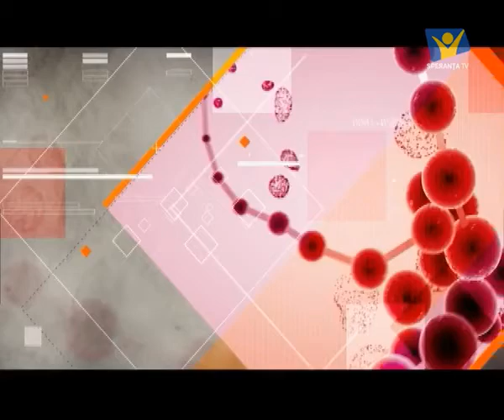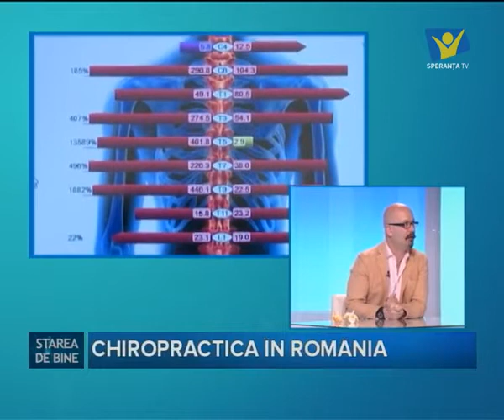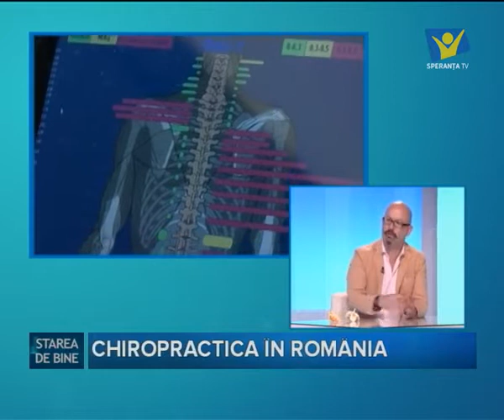Chiropractica în România 31 05 2016 - Chiropractic in Romania - Dr. Lou Jacobs - May 2016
Dr. Lou Jacobs interviewed LIVE on Speranta TV. Dr. Lou is asked questions about chiropractic for nearly one hour. This video is in Romanian with audible English. Dr. Lou Jacobs is a chiropractor who works both in Portland, Maine, USA and Bucharest, Romania. To our knowledge, Romania has two formally trained (chiropractic university) chiropractors as of this posting. Dr. Lou is one of them.
Chiropractic is about removing harmful vertebral subluxation that leads to a decreased expression of life. Regulation, control and healing of the body is controlled best by an "interference free" nervous system. Vertebral subluxation strangles the nerves and reduces optimal function. People experience life through their nervous system, optimize your life experience and optimize your capacity to be the best possible you by being checked for subluxation and having it corrected by a properly trained doctor of chiropractic.